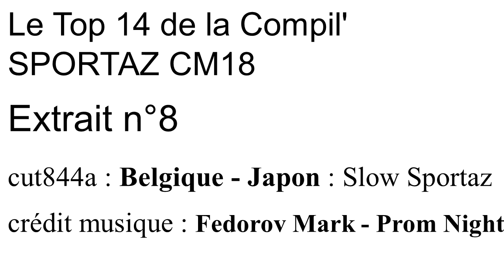Le Top 14 de la compil sportaz CM18 Extrait 8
retrouvez tous les jours le meilleur du podcast Sportaz en Russie : le Top 14 de la compilation + tous les Résumix de la CM18